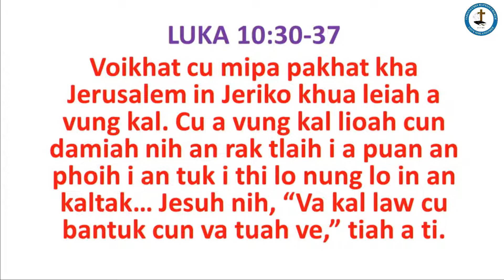Rev. James TIn Kung || Sermon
Sunday Service
Thawngṭha Chim : Rev. James Tin Kung
Bible : Luke 10:30-37, Matthai 25:45